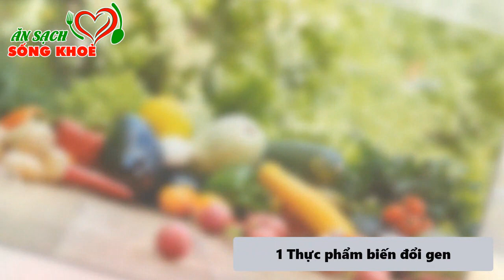Ngỡ Ngàng Với Thực Phẩm GÂY U.NG THƯ Hủy Gan Thận Rất Nhanh, Biết Mà Bỏ Sớm Cả Đời Không Bệnh Tật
Ngỡ Ngàng Với  Thực Phẩm GÂY UNG THƯ Hủy Gan Thận Rất Nhanh, Biết Mà Bỏ Sớm Cả Đời Không Bệnh Tật